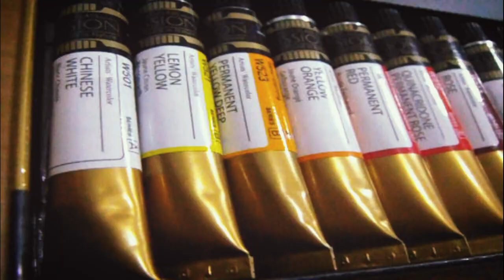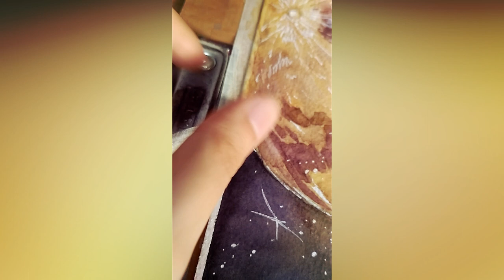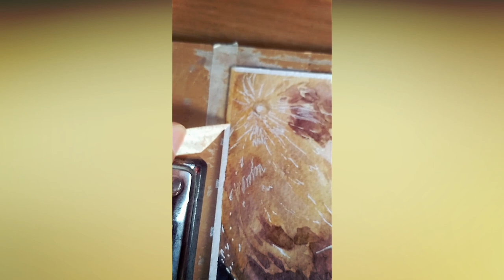Mijello Mission Gold Watercolor 24 Set up + NEW OC Speed Painting // Relaxing video //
Setting up my new watercolors! also trying new method of editing videos, hope you like it!!
did this new artwork using my new Mijello Mission Gold Watercolors,, she is my new OC Amyrah
Materials used:
//Mission Gold 24 colors set
//Martin Mijello Airtight Leak Proof Fusion Watercolor 33-Well Palette
//winsor and newton india ink
//Brush used :
-artemedia kazan-M size 00 (found this only on indonesian store :
-Lyra Brushes
//Hillento Manga Cartoon Comic Dip Pen Set
//Canson Montval Watercolor Paper
//sakura poster color (this but gold color)
the soundtracks used aren't mine!
app used to edit: Flimora 9
device to record: Phone and ipad